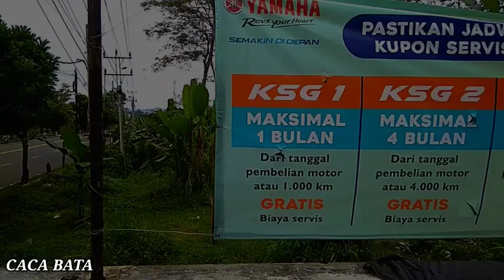harga batu bata merah di Wonosobo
pada kesempatan kali ini saya sedang melakukan pengiriman batu bata merah pres di daerah selomerto, Wonosobo, Jawa tengah.berapa harga batu bata merah di Wonosobo,simak video berikut ini.
Soo Happy watching guys

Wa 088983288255